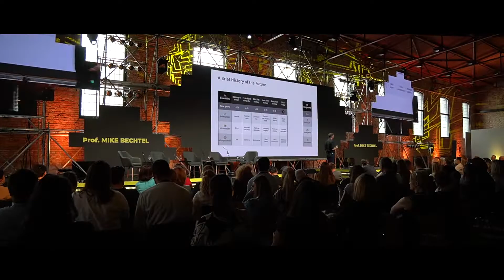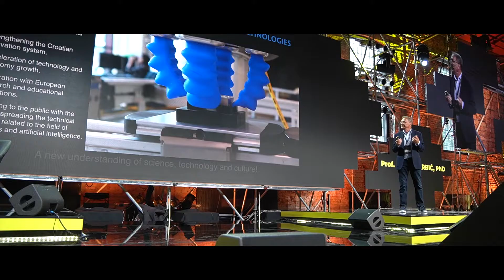FUTURE TENSE 2022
The internationally awarded conference Future Tense was held on June 8-9 2022 in Zagreb, Croatia under the organization of Komunikacijski laboratorij agency. Keynote speakers included six world-renowned futurists: Mike Walsh, Daria Krivonos, Mike Bechtel, Daniel Susskind, Anne Lise Kjaer and Ian Yeoman. They talked about the Future of Independent Thinking and Leadership, Sustainable Future, Future of Technology, Future of Work and Education, Future of Governance and Future of Tourism.